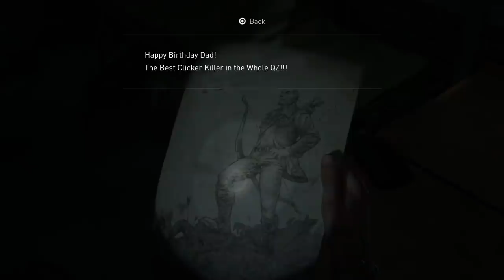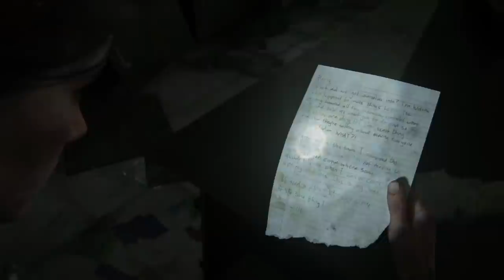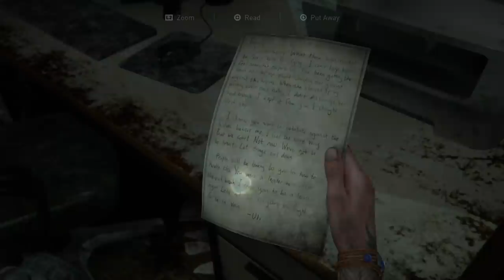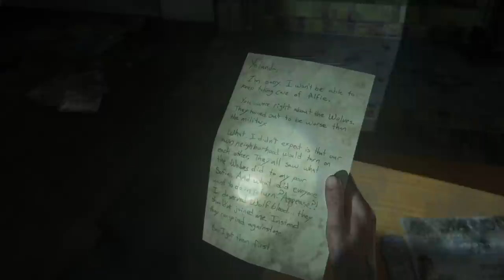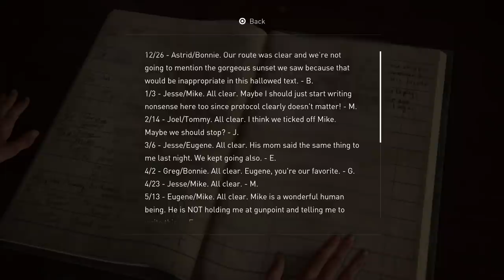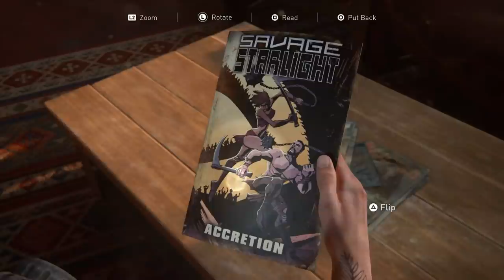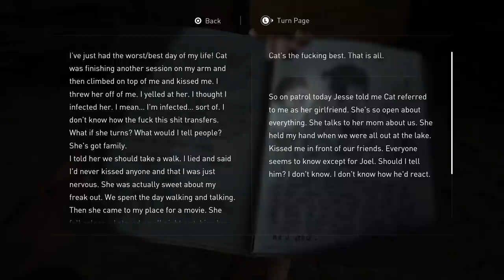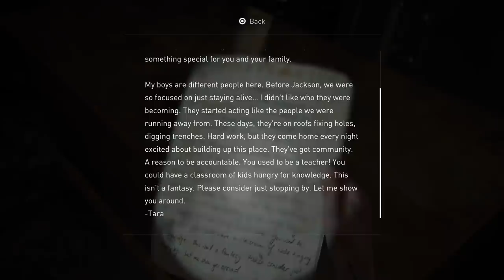REMEMBERING THE GOOD TIMES - THE LAST OF US 2 (Ep. 5)